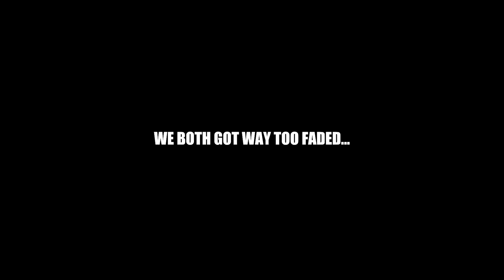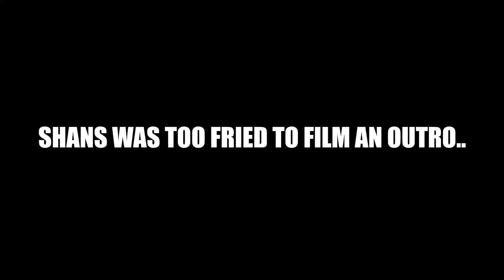LIFTING WITH THE WORLDS STRONGEST 21 YEAR OLD!